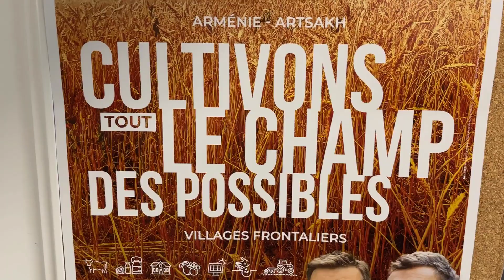PHONETHON 2022 - L'Arménie au rendez-vous de l'histoire - Fonds Arménien de France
Revoir la Table Ronde, "L'Arménie au rendez-vous de l'histoire", organisée par le Fonds Arménien de France, dans le cadre du Phonéthon 2022
Un débat animé par Valérie Toranian, avec la participation de Sylvain Tesson, Jean-Christophe Buisson et Bédros Terzian.

Le Phonéthon continue. Il est possible de faire des dons via le site internet ou en appelant le N° Vert (coût d’un appel local) : 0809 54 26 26, jusqu’à la fin de l'année.